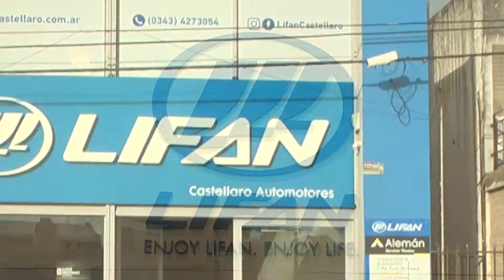CASTELLARO LIFAN - PRIMERA PARTE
Av. Ejercito 1375
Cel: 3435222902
Paraná / Entre Ríos / Argentina